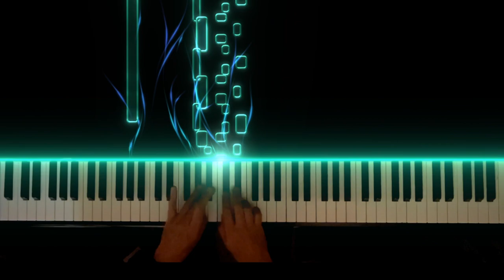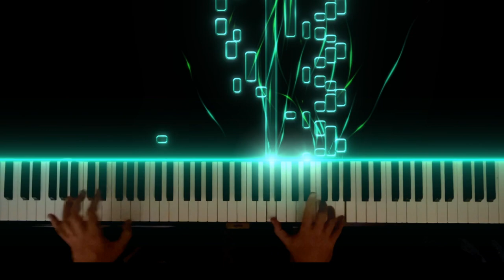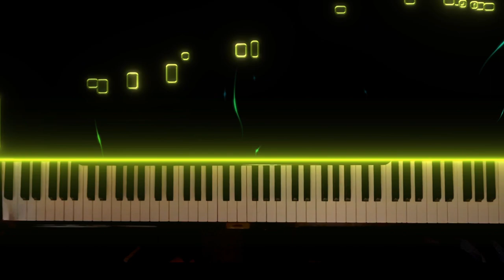Debussy - L'isle Joyeuse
Recorded on a Yamaha U3 Silent Piano
Video made with Seemusic